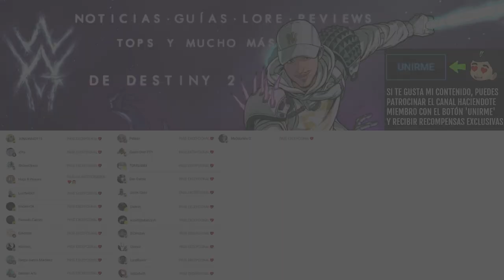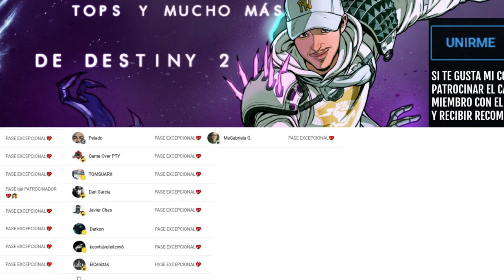ESTO ACABA DE APARECER POR TODA NEOMUNA! NUEVOS ARTEFACTOS! TEASERS y CINEMÁTICA FINAL! | Destiny 2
✨¡SÍGUEME!

⏰MARCAS DE TIEMPO:
0:00 Intro
0:42 ESTO ACABA DE APARECER POR TODA NEOMUNA! NUEVOS ARTEFACTOS y CINEMÁTICA FINAL DE RAID! | Destiny 2
6:40 Outro

📰Fuentes de información mencionadas en el video:
(Ninguna)

💠💻MI PC:
• CPU: AMD Ryzen 7 5800X 3.8 GHz 8-Core Processor
• GPU/ Gráfica: Gigabyte GeForce RTX 3060 12 GB
• PLACA BASE: Asus ROG STRIX B550-F GAMING (WI-FI) ATX AM4
• CPU Cooler: Corsair H100i RGB PLATINUM 75 CFM
• Memoria RAM: Corsair Vengeance RGB Pro 32 GB DDR4-3200 CL16
• ALMACENAMIENTO: Samsung 970 Evo Plus 1 TB M.2-2280 NVME
• TORRE: Corsair iCUE 465X RGB ATX
• FUENTE: Corsair 850 W
• Monitor: MSI Optix G241 23.8" 1920x1080 144 Hz